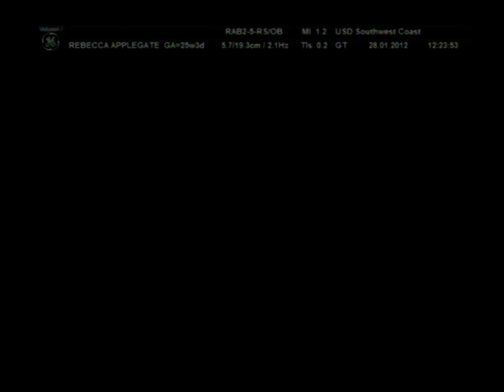Baby Applegate is camera shy!